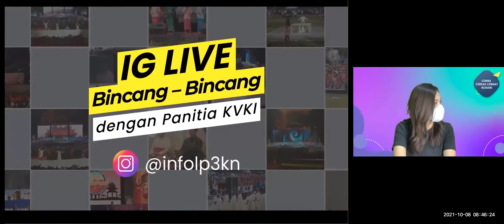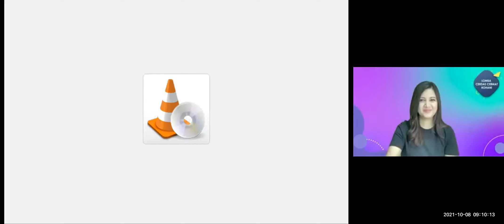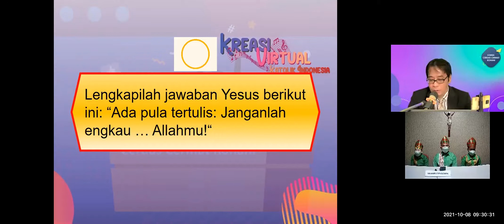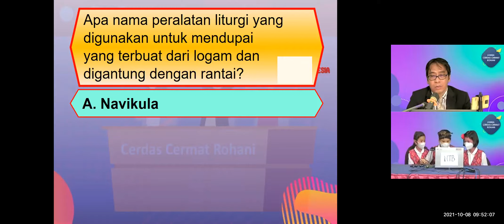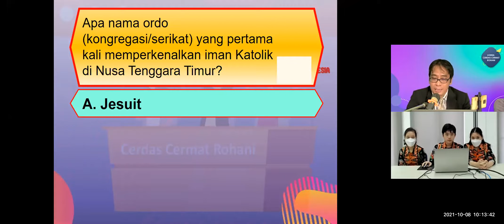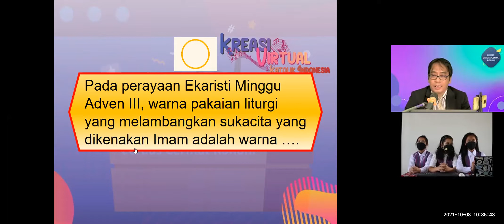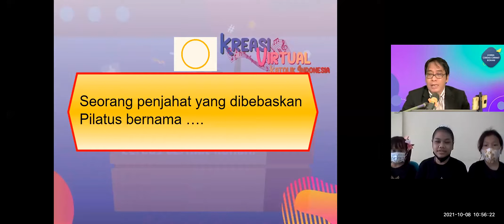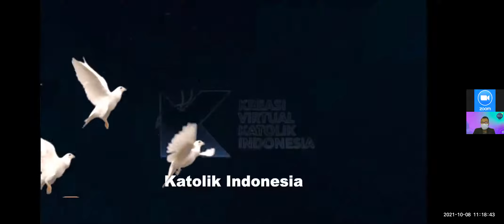BABAK PENYISIHAN - Lomba Cerdas Cermat Rohani Anak - KVKI 2021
BABAK PENYISIHAN - Lomba Cerdas Cermat Rohani Anak
Jumat, tanggal 8 Oktober 2021

Peserta:
1. Provinsi Sulawesi Tenggara
2. Provinsi Jawa Tengah
3. Provinsi Nusa Tenggara Barat
4. Provinsi DKI Jakarta
5. Provinsi Kalimantan Utara
6. Provinsi Sumatera Selatan

KVKI 2021 akan berlangsung 2-28 Oktober 2021.
Saksikan di Channel Youtube LP3KN - "PESPARANI Katolik"
dan follow intagram @infolp3kn